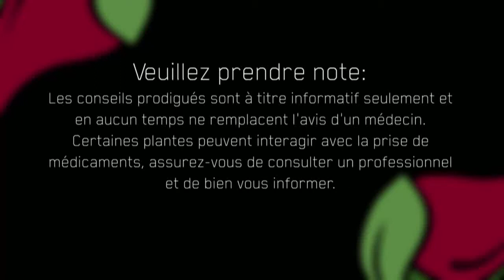Soupe de petits fruits et cardamome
Dans cette capsule Santé! La vie!, nous vous présentons une soupe de petits fruits et cardamome. Une compote sans sucre, fraîche et aux épices qui favorisent la digestion.

Introduction [0:44]
Différence entre une soupe de fruit et une confiture [1:35]
Ingrédients de la recette [2:02]
Les épices qui activent la digestion [2:25]

Merci à notre co-animateur, François Lemay

Créée et animée par Krystine St-Laurent, l’émission de télévision Santé! La Vie! nous fait découvrir et simplifier de façon concrète et recherchée la santé naturelle et un mode de vie en harmonie entre tête, corps, esprit et nature.

Explorant l’Ayurveda (la branche médicale du yoga), les plantes aromatiques, les huiles essentielles et tout ce qui touche le bien être, Santé! la Vie! est une émission axée sur des trucs simples et efficaces pour cultiver une énergie vitale.
RESSOURCES

BIOGRAPHIE DE KRYSTINE ST-LAURENT

Authentique et passionnée, Krystine St Laurent est auteure du livre à succès Nature & Ayurveda. Herboriste et aromathérapeute certifiée, elle est créatrice de la gamme d’huiles herbales infusées Inspirata Nature et créatrice de l’émission Santé ! La Vie !

Ayant œuvrée pendant plus de 20 ans dans le domaine pharmaceutique et infirmier, elle simplifie ce dont le corps a besoin pour maintenir une santé et une vitalité naturellement accessibles à tous.